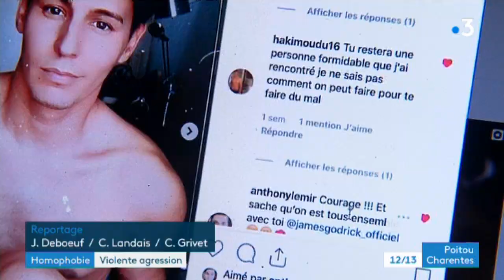Morgan, victime d'une agression homophobe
Morgan, alias James Godrick sur Instagram, a été agressé verbalement et physiquement à Cognac, le 27 avril dernier. Son agresseur sera jugé en novembre. Aujourd'hui, il souhaite encourager les victimes d'agressions homophobes à porter plainte.